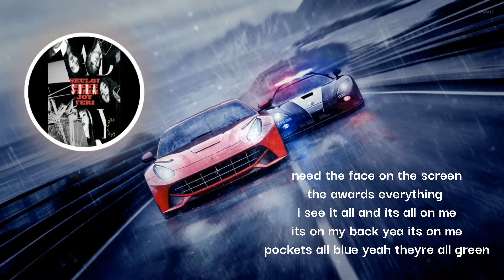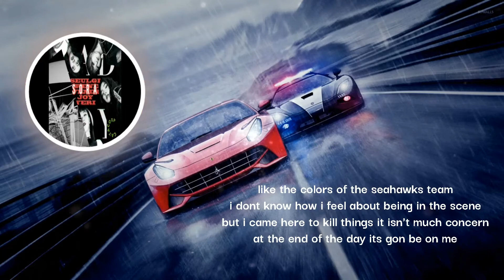Red Velvet (레드벨벳) - Bad Boy *SoraCDMix* [LYRIC VIDEO]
Lyric Video Created by @isukairain/swkairain